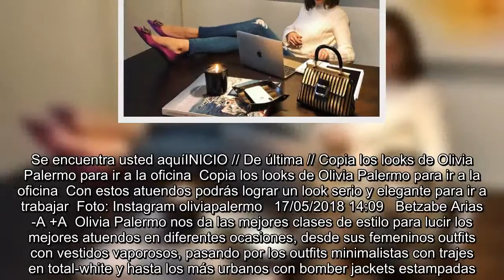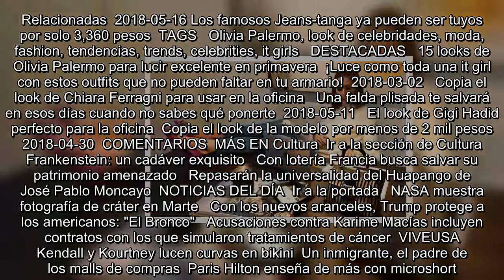Copia los looks de Olivia Palermo para ir a la oficina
Se encuentra usted aquíINICIO // De última // Copia los looks de Olivia Palermo para ir a la oficina  Copia los looks de Olivia Palermo para ir a la oficina  Con estos atuendos podrás lograr un look serio y elegante para ir a trabajar  Foto: Instagram oliviapalermo   17/05/2018 14:09   Betzabe Arias  -A +A  Olivia Palermo nos da las mejores clases de estilo para lucir los mejores atuendos en diferentes ocasiones, desde sus femeninos outfits con vestidos vaporosos, pasando por los outfits minimalistas con trajes en total-white y hasta los más urbanos con bomber jackets estampadas. Así que, no n